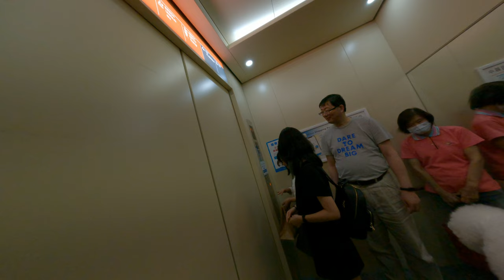在電梯裡直接問號媽媽一直說走了走了結果媽媽又說他錯樓成了歡樂的狗狗毛茸茸問東問西看起來歡樂樂的小狗狗幸福的小狗在城市裡面從百貨裡面坐著娃娃車真的是很舒服吹著冷氣開心的小狗狗的哪裡還想說他的人生嘻嘻別人